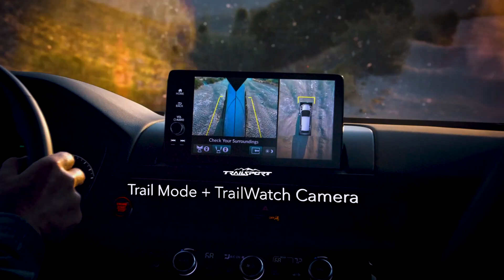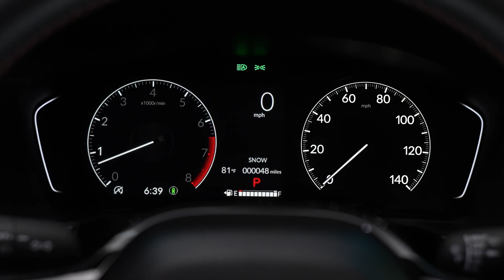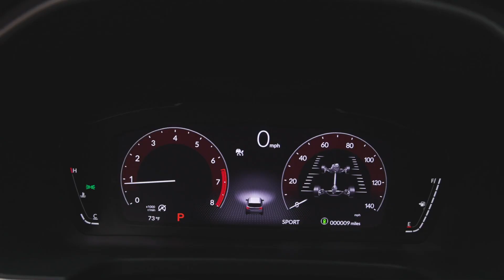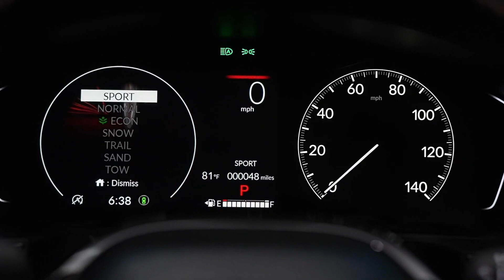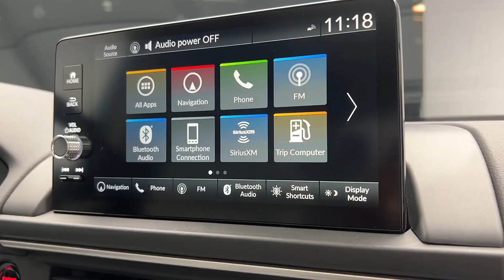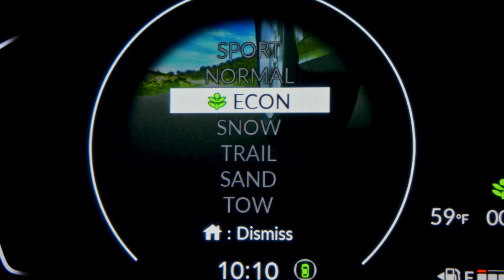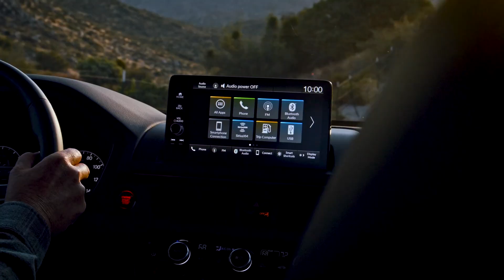Ahora más Espaciosa y más Aventurera | Honda Pilot 2023 | Reseña Completa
🔥Menú del vídeo:

0:00 Introducción y actualizaciones del Modelo
2:03 Nuevo Diseño Exterior
3:08 Diseño Interior
4:27 Infoentretenimiento y Conectividad
5:14 Motorización
6:14 Autonomía y consumo de Combustible
6:34 Seguridad y asistencias
7:33 Despedida

Cuéntenme sus opiniones, ¿Se comprarían este modelo?  ¿Qué opinan de esta nueva generación?

Honda, Honda Pilot, Honda Pilot 2023